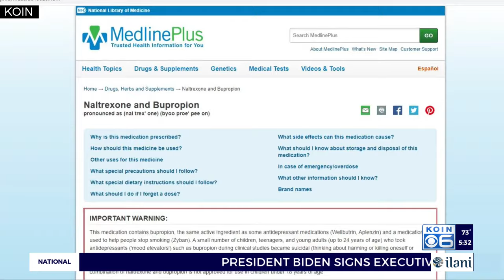New meth addiction treatment finally available